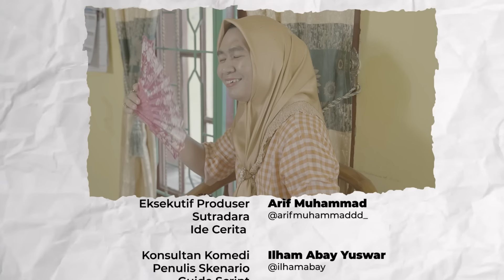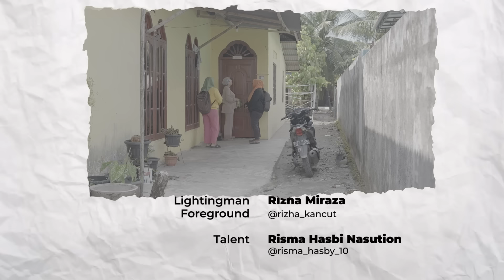PAS MINJAM MELAS MELAS PAS DITAGIH SOK KERAS